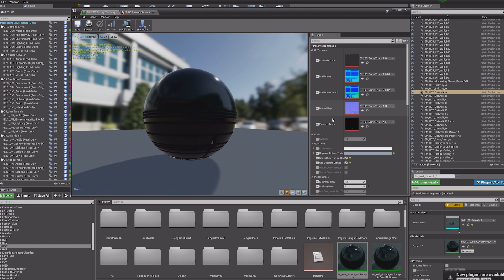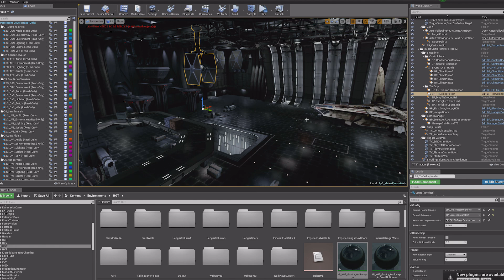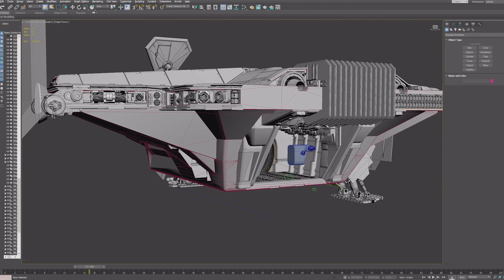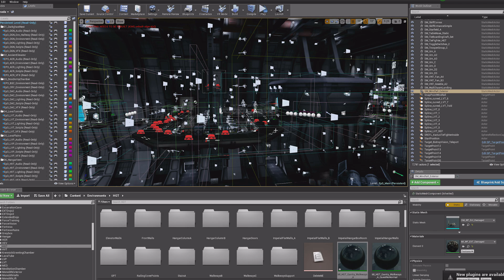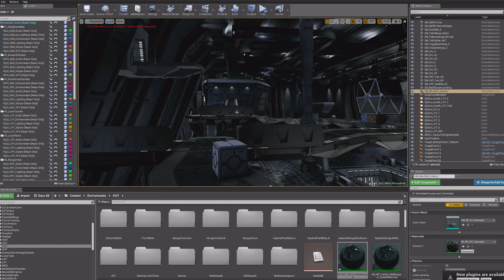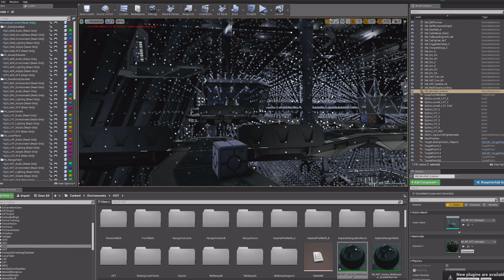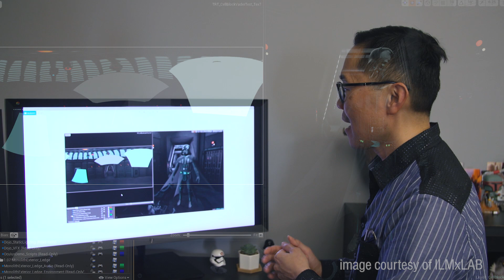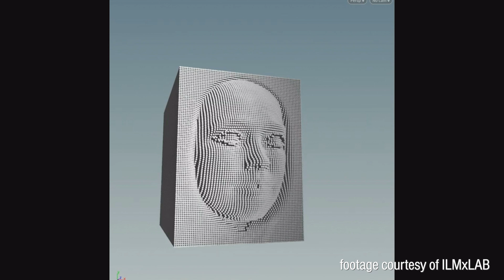Inside ILMxLAB: Making Star Wars Vader Immortal!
We go behind-the-scenes at Lucasfilm's ILMxLAB to dive into the development of Star Wars: Vader Immortal. Chatting with the director and developers of this VR experience, we see how iconic environments were crafted, how new ships were modeled, and how lightsaber combat and force powers were designed to work with the potential and limitations of virtual reality hardware.

(Correction: Vader Immortal's Environment Art Supervisor is Steve Henricks)

Shot by Gunther Kirsch and edited by Norman Chan

Thanks to the Star Wars show for letting us film on their studio set!
Additional video courtesy of Lucasfilm
Additional images and video courtesy of ILMxLAB